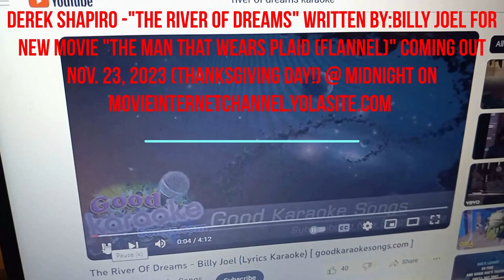Derek Shapiro "The River Of Dreams"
Derek Shapiro "The River Of Dreams" Written By:Billy Joel for New Movie "The Man That Wears Plaid (Flannel)" Coming Out Thur. Nov. 23, 2023 (Thanksgiving) @ Midnight MovieInternetChannel.Yolasite.com